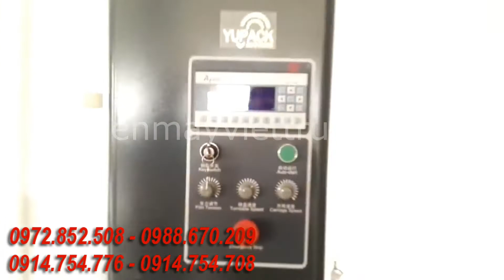Máy quấn màng pallet MK-T1650FL | Công ty TNHH Việt Trung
Trụ Sở Chính : Số 8 - Ngõ 1197 Giải Phóng - Hoàng Mai - Hà Nội.

Chi nhánh 1 : 169A Kha Vạn Cân - P.Hiệp Bình Chánh - Q.Thủ Đức - Hồ Chí Minh

ĐT : 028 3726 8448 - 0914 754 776– Anh Lợi